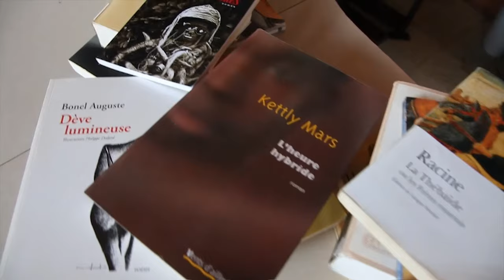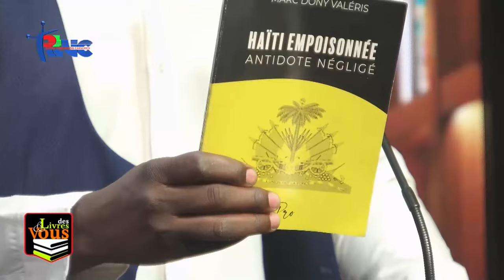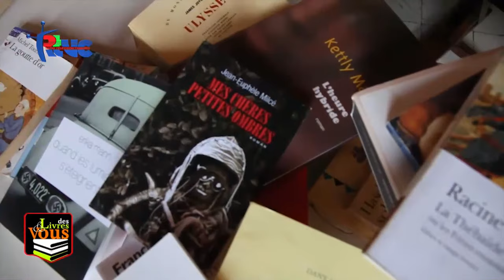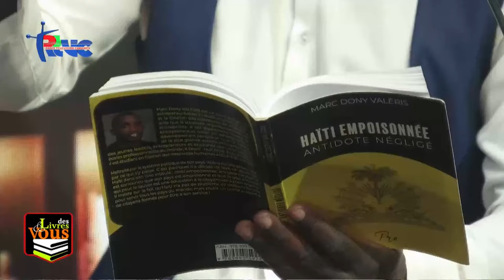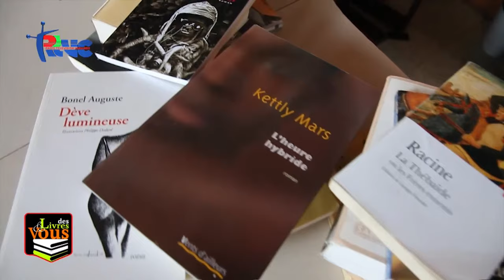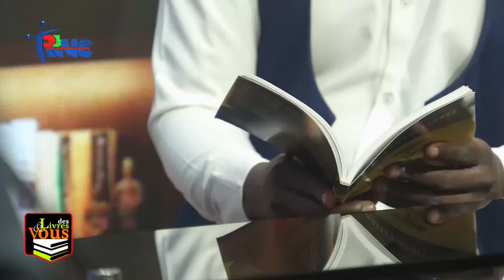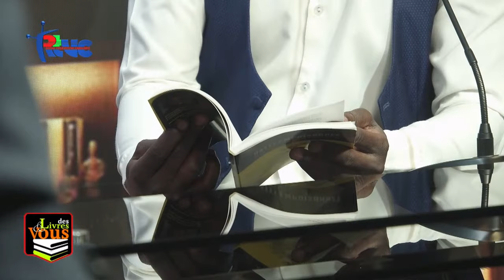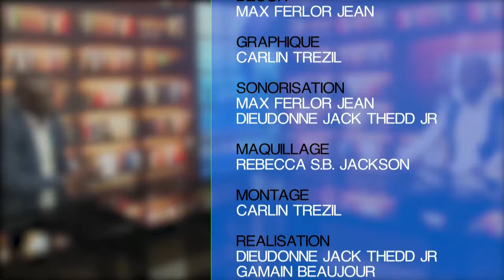DES LIVRES & VOUS | MARC DONY VALERIS | Vendredi 7 Juillet 2023